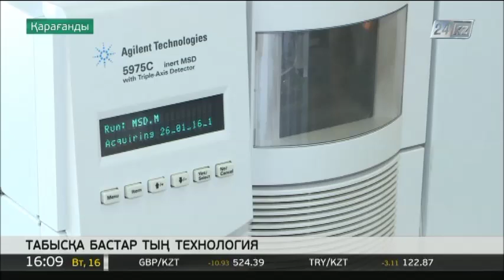Қарағандылық ғалымдар қалдықтарды табыс көзіне айналдырмақ